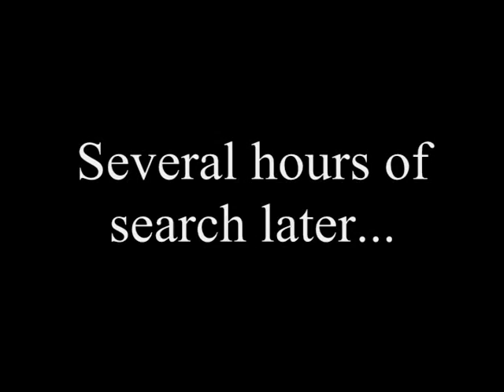Wind Waker Abridged 20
In todays episode Link returns the Master Sword to some of it's former glory.  Also, he reunites with another member of the Wind Waker crew.  Crazy adventures are here and you gotta see it to beleive it.

I used littlekuriboh's audio from his abridged movie, but I asked him, and he said ok, so don;t flame me.  Proof is in the link: